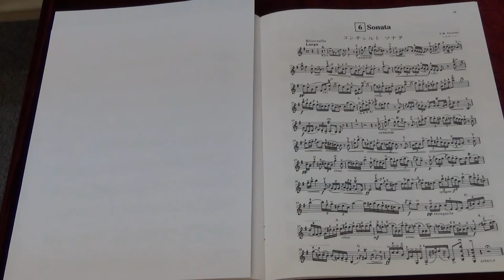Suzuki Violin School Vol.8 No.6 Sonata I Largo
No.6 Sonata I  Largo
Played by Mike Chau